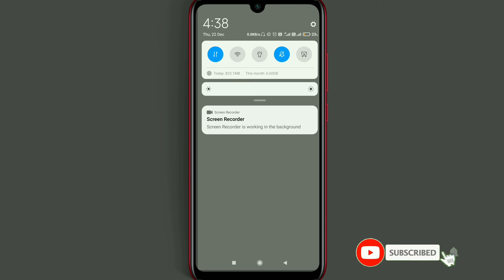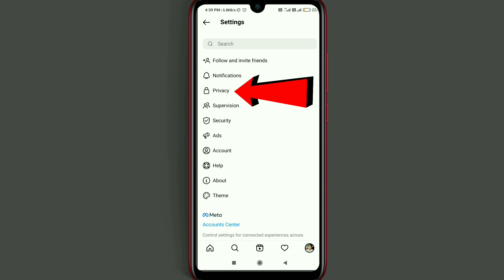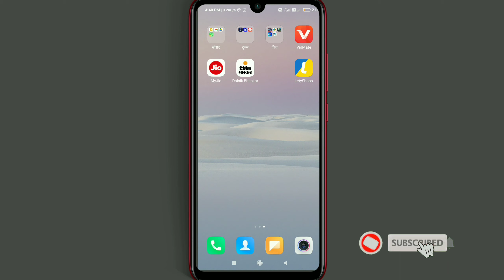Instagram Private Account Kaise Karen | Instagram Private Account Ko Public Account Kaise Karen 2023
About video :-  ?